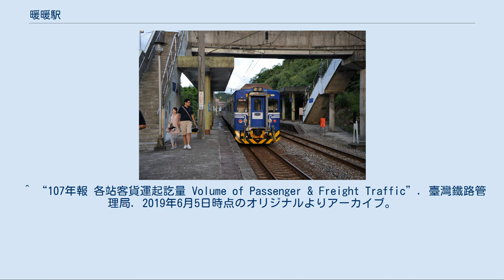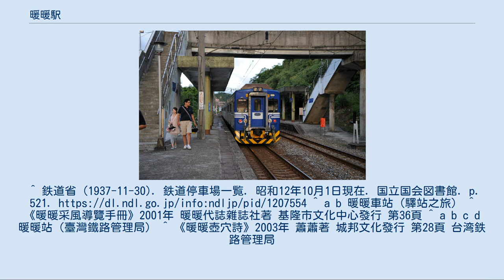暖暖駅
暖暖駅ホームに停車中のEMU539号電車 暖暖駅（だんだんえき）は台湾基隆市暖暖区にある台湾鉄路管理局宜蘭線の駅。
四脚亭駅が管理する無人駅（招呼站）で、区間車のみが停車する。
 台湾鉄路管理局 宜蘭線 八堵駅 - 暖暖駅 - 四脚亭駅 ^ “99年報 各站客貨運起訖量”. 2011年12月29日時点のオリジナルよりアーカイブ。
2019年6月4日閲覧。
 臺灣鐵路管理局 ^ “100年報 各站客貨運起訖量”. 2012年6月16日時点のオリジナルよりアーカイブ。
2019年6月4日閲覧。
 臺灣鐵路管理局 ^ “101年報 各站客貨運起訖量”. 2013年6月2日時点のオリジナルよりアーカイブ。
2019年6月4日閲覧。
 臺灣鐵路管理局 ^ “102年報 各站客貨運起訖量”. 2014年5月14日時点のオリジナルよりアーカイブ。
2019年6月4日閲覧。
 臺灣鐵路管理局 ^ “103年報 各站客貨運起訖量”. 2015年9月24日時点のオリジナルよりアーカイブ。
2019年6月4日閲覧。
 臺灣鐵路管理局 ^ “104年報 各站客貨運起訖量”. 2016年7月5日時点のオリジナルよりアーカイブ。
2019年6月4日閲覧。
 臺灣鐵路管理局 ^ “105年報 各站客貨運起訖量”. 2017年8月19日時点のオリジナルよりアーカイブ。
2019年6月4日閲覧。
 臺灣鐵路管理局 ^ “106年報 各站客貨運起訖量 Volume of Passenger & Freight Traffic”. 臺灣鐵路管理局. 2019年6月5日時点のオリジナルよりアーカイブ。
2019年5月5日閲覧。
 ^ “107年報 各站客貨運起訖量 Volume of Passenger & Freight Traffic”. 臺灣鐵路管理局. 2019年6月5日時点のオリジナルよりアーカイブ。
2019年5月25日閲覧。
 ^ “108年報 各站客貨運起訖量 Volume of Passenger & Freight Traffic”. 臺灣鐵路管理局. 2020年5月13日閲覧。
^ 鉄道省 (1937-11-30). 鉄道停車場一覧. 昭和12年10月1日現在. 国立国会図書館. p. 521. ^ a b 暖暖車站（驛站之旅） ^ 《暖暖采風導覽手冊》2001年 暖暖代誌雜誌社著 基隆市文化中心發行 第36頁 ^ a b c d 暖暖站（臺灣鐵路管理局） ^ 《暖暖壺穴詩》2003年 蕭蕭著 城邦文化發行 第28頁 台湾鉄路管理局